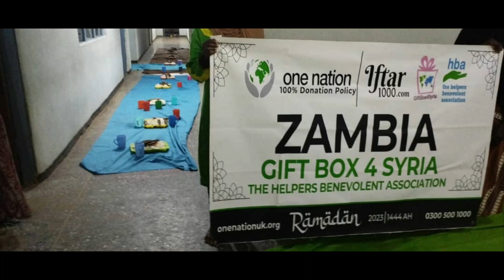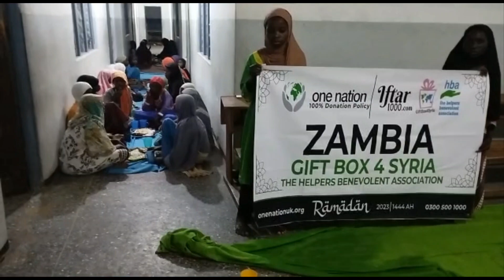Zambia 🇿🇲 iftar meals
ZAMBIA 🇿🇲 RAMADAN2023 IFTAR MEALS

Distribution of your Amanah continue

May Allah reward you all who contributed